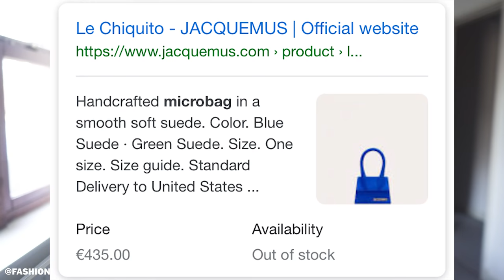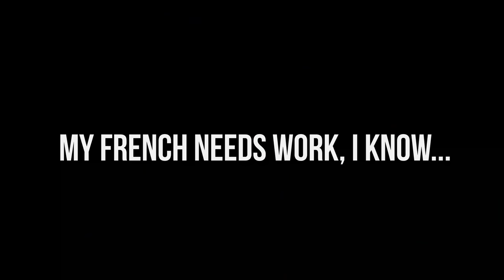The Micro Handbag Trend Is Getting Ridiculous (Feat. Jacquemus)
In today's video I am discussing the mini / micro handbag fashion trend that has been pushed over the line by french fashion brand "Jacquemus."

Mentioned In This Video:
Simon Porte Jacquemus
Jacquemus Fall Winter 2019
Jacquemus Spring Summer 2018
Mini Bag / Micro Bag Fashion Trend
Kim Kardashian
Beyonce
Kendall Jenner
Rihanna